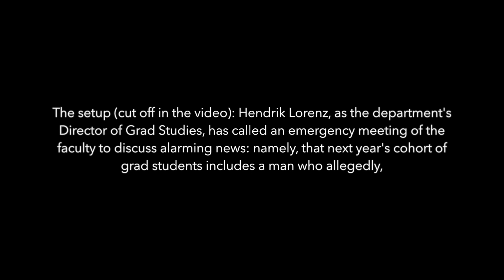Impersonations of Princeton Philosophy Professors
Quality is shaky, so watch on full screen and volume. (Many inside jokes, of course.)

"Featuring":
Hendrik Lorenz (as Director of Grad Studies)
Mark Johnston
Gideon Rosen
John Burgess
Shamik Dasgupta
Johann Frick